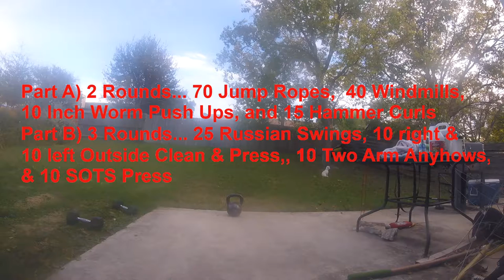The Show Me the Money Kettlebell Workout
Pre Workout Stretch
Part A) 2 Rounds... 70 Jump Ropes, 40 Windmills, 10 Inch Worm Push Ups & 15 Hammer Curls
Part B) 3 Rounds... 25 Russian Swings, 10 Right & 10 Left Lateral Clean & Press, 10 Two Arm Anyhows, 10 SOTS Press